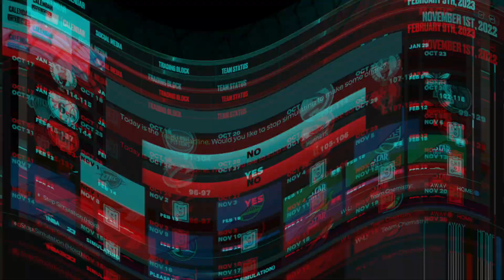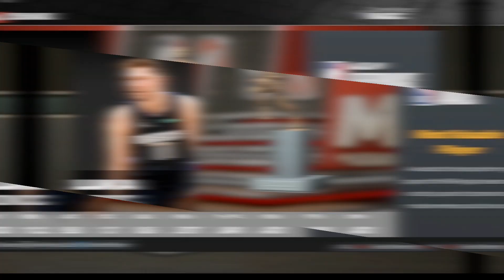A Very Young Team | Orlando Magic Rebuild